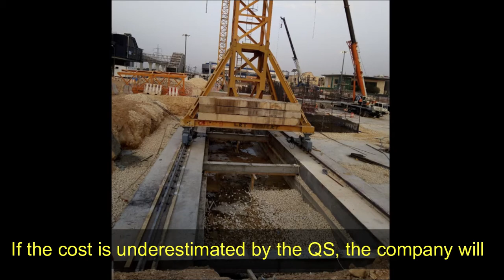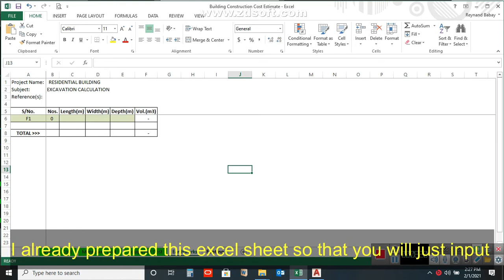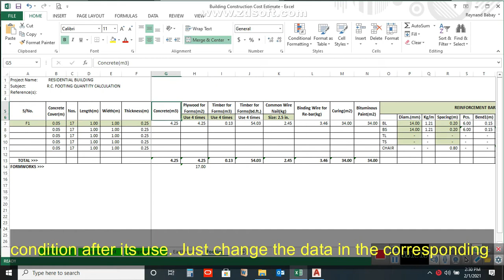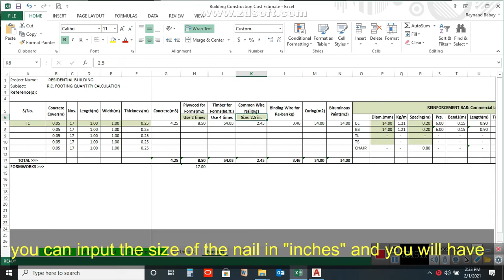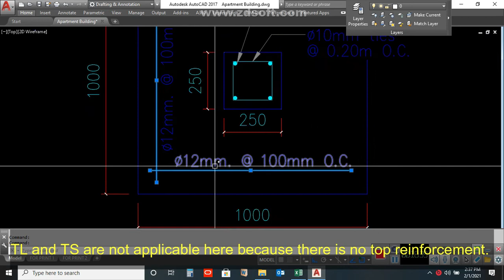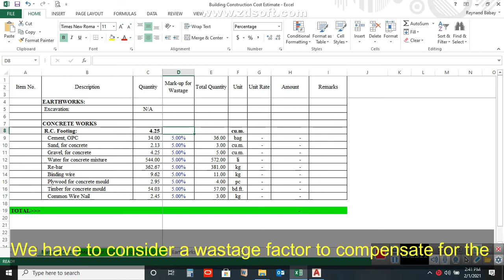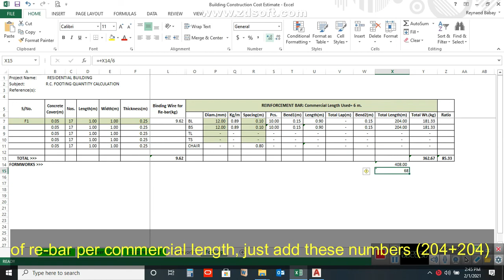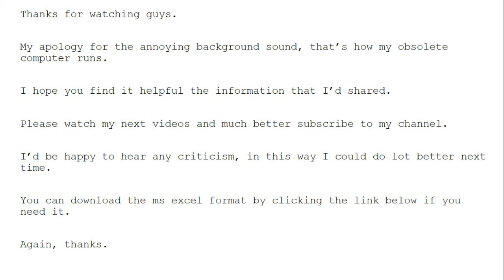Intro to Construction Cost Estimating